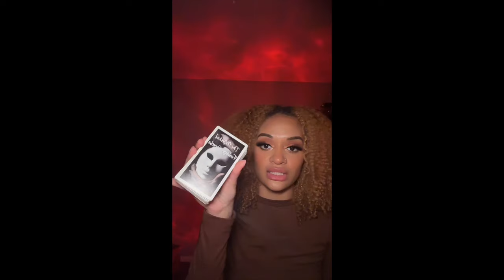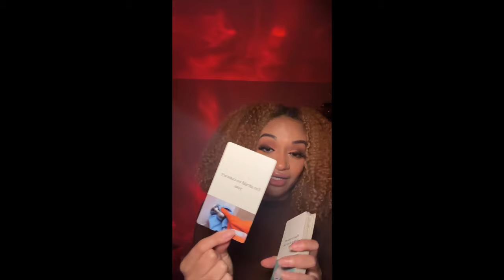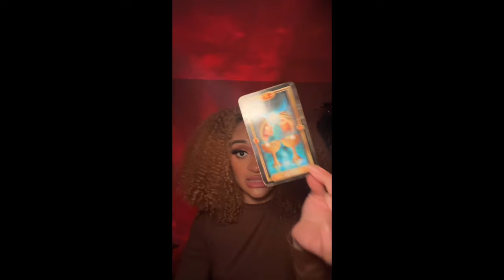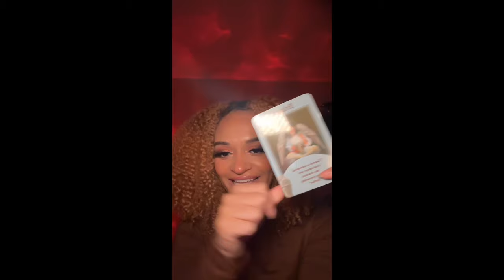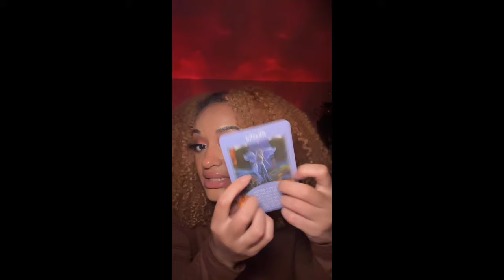Guilt is taking over them! Regretful of hurting u + ruining things. Debating about reaching out.😅